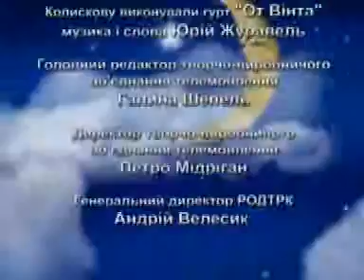Kazka 14 03 10